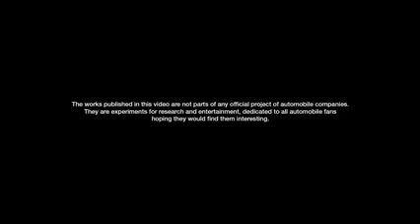BMW CS Vintage Concept HQ